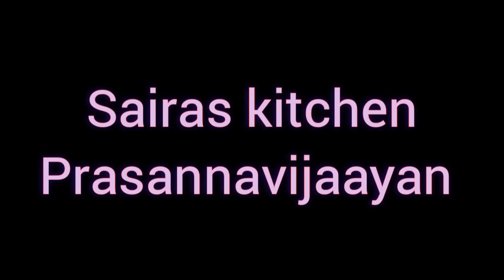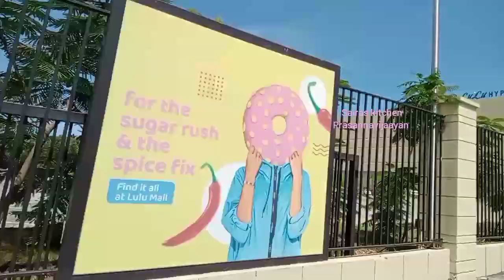kannur to thiruvananthapuram&Lulu Mall yathra|prasannavijaayan